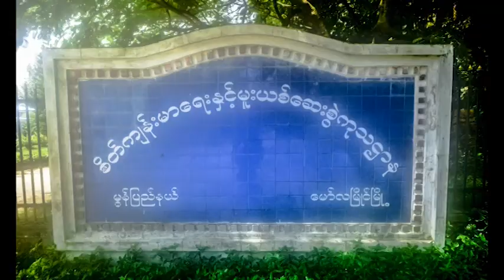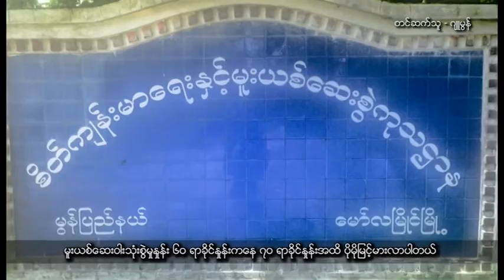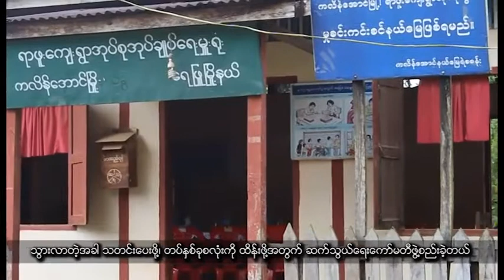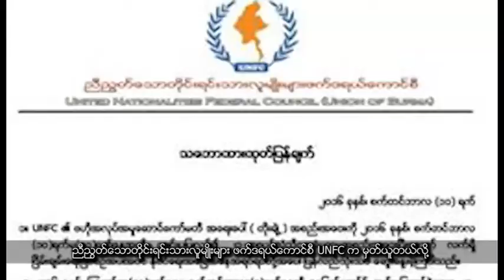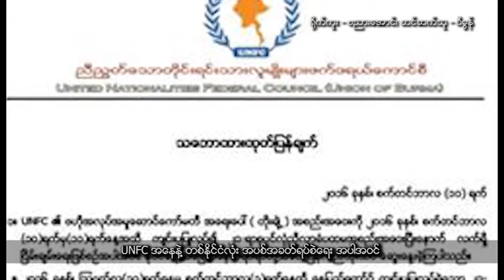မြန္ဘာသာ အစီအစဥ္ (စက္တင္ဘာ ၁၉၊ ၂၀၁၆)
မြန္ျပည္နယ္မွာ အစိုးရျပန္လည္စြန္႔လႊတ္ေျမ ဧက ၈၅၀ ေက်ာ္ က်န္႐ိွေနပါတယ္။

မြန္ျပည္သစ္ပါတီနဲ႔ KNU ၾကား စစ္ေရးပဋိပကၡ ထပ္မံမျဖစ္ပြားဖို႔ ဆက္သြယ္ေရးေကာ္မတီ ဖြဲ႕စည္းထားပါတယ္။

သံလြင္ျမစ္ေရကာတာ စီမံကိန္းအေကာင္ထည္ေဖာ္မႈကို ေဒသခံတိုင္းရင္းသားေတြ လက္မခံဘူးဆိုရင္ ေနာက္ဆက္တြဲ ပဋိပကၡျဖစ္ပြားႏိုင္တယ္လို႔ ေဒါက္တာေအာင္ႏိုင္ဦးက သုံးသပ္ေျပာဆိုလုိက္ပါတယ္။